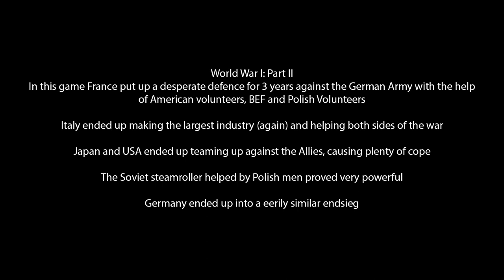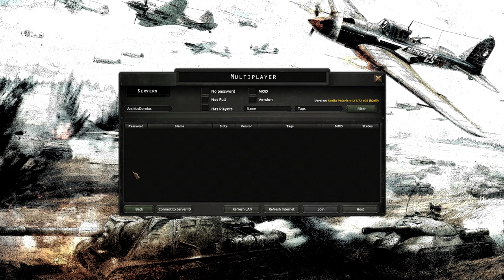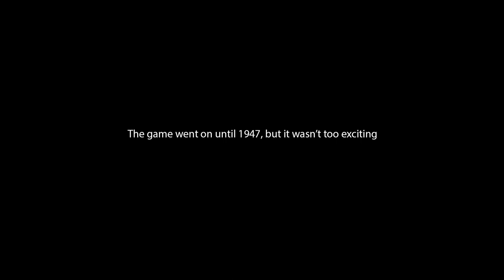All Quiet on the Western Front - Hoi4 Union of Gaming MP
This video was 30 fps for some reason? Still trying to figure out my new editing software.

Anyways, this wasn't my favorite video but I hope you guys still enjoy it.